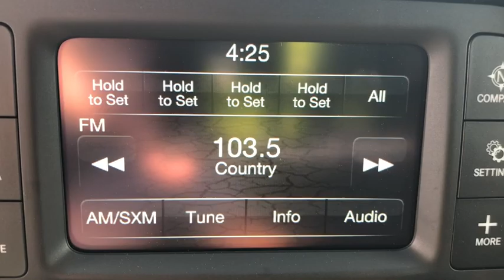2018 Jeep Wrangler Fort Walton Beach, Tallahassee, Panama City, Dothan, Pensacola, FL P1058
New 2018 Jeep Wrangler available in Panama City, Florida at Bay Chrysler Dodge Jeep Ram. Servicing the Fort Walton Beach, Tallahassee, Panama City, Dothan, Pensacola, FL area.
2018 Jeep Wrangler Sport S - Stock#: P1058 - VIN#: 1C4GJXAN2JW141911

Bay CDJR
641 W 15th st

SIRIUSXM SATELLITE RADIO|QUICK ORDER PACKAGE 28S SPORT|ENGINE: 2.0L I4 DOHC DI TURBO ETORQUE|BRIGHT WHITE CLEARCOAT|BLACK, CLOTH LOW-BACK BUCKET SEATS|TIRES: 245/75R17 ALL SEASON (TQK)|TRANSMISSION: 8-SPEED AUTOMATIC (850RE)